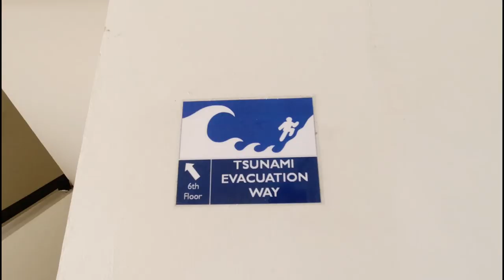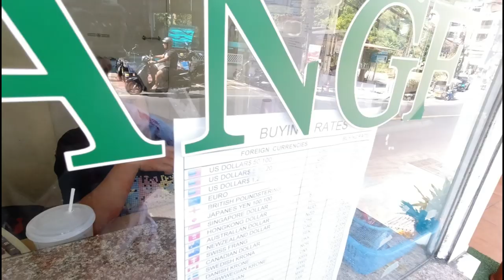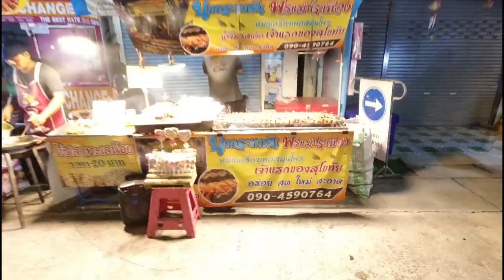PHUKET ADASI ,TAYLAND (NO.1) - PHUKET'E GİDİŞ - OTEL- MOTOR KİRALAMA -YELKENLİ VE MOTORLU ÇİFT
Daha önce Tayland'da Bangkok ve Pattaya'yı gezip aşık olan Motorlu Çiftiniz bu kez Phuket adasına aşık oldu. Meğer burası bambaşka bir cennetmiş. Mutlaka daha güzel yerleri de vardır bizim ilk gidişimiz ;) Kendisi Andaman denizinde bulunan oldukça büyük bir eyalet. Bizim kış günlerimiz orada en güzel mevsimleri olan serin mevsime denk geliyor. Serin dediysem yağışsız ve nemsiz bol güneşli günler yani. Phuket biletlerimizi çok önceden aldık ve güzel bir otelden yerimizi ayırttık. Konaklama bölgesi olarak Patong'u seçtik. Patong adeta herşeyin ortasında. Gece hayatı da oldukça renkli olduğu için burayı tercih ettik.  Özellikle ilk kez gidiyorsanız tavsiye ederiz. Soldan akan trafiğe daha önceden alışkın olduğumuz için hiç toplu taşıma derdiyle uğraşmadan temiz temiz gezmek için hemen motor kiraladık. Bu ada için en az bir hafta ayırmalısınız. Vaktimiz kısıtlı olmasa bir hafta da ekstradan sırf yatmaya ayırırdık :)
     Şu günlerde virüs belasından seyahat planlarını herkes rafa kaldırdı; ama bir gün herşey düzelirse, burayı görmenizi isteriz.
    1.Bölümde Moskova aktarmalı uçuşumuz, Phuket Havalimanı'nda para bozdurma ve sim kart işlemlerimiz, Patong'a geçiş, otelimize yerleşme, nasıl motor kiraladığımız, Karon bölgesi, Karon View Point (seyir terası), Nai Harn Beach, Phromthep Cape (burnu), Wat Chalong Tapınağı ve Night Market (akşam pazarı), Phuket Old Town ve her gece günü sonlandırmaktan keyif aldığımız Patong'un barlar sokağı Bangla Road  var.Keyifli seyirler :)